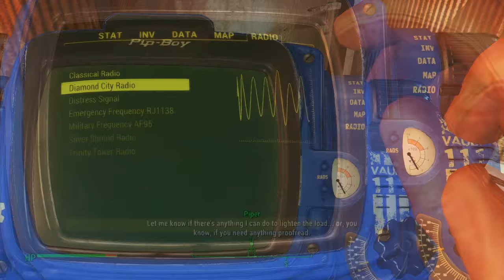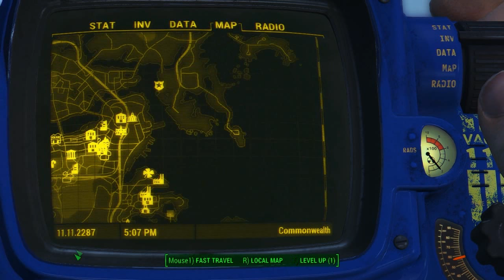FALLOUT 4 PLAYTHROUGH Ep.12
In this episode a robot tells me about its dreams, we head to Goodneighbor and get told about a beer robot and see a UFO Crash somewhere.